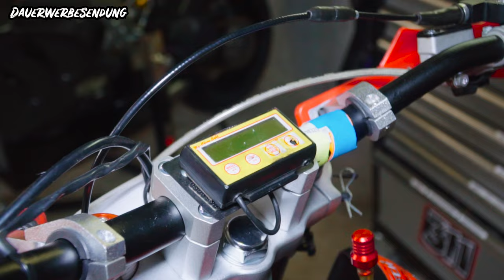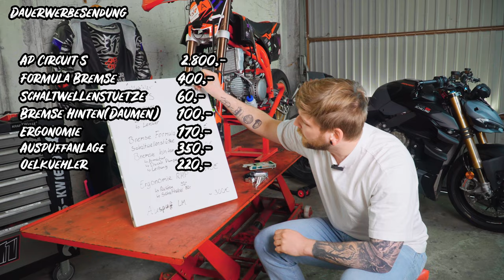Pitbike Technik im Detail | Aufbau Race-Pitbike | AP Circuit S | MototechDE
Heute gibt's Technik satt mit dem Build Breakdown meiner AP Circuit S.

00:00 Intro
01:35 Chassis
03:38 Fahrwerk
06:39 Motor
12:39 Antrieb und Radsatz
15:07 Bremse
19:00 Ergonomie
23:48 Kosten und Fazit